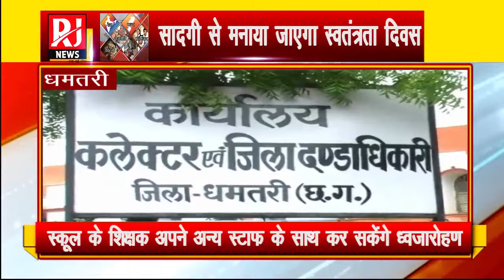Dhamtari News: कोरोना काल में स्कूलों में सादगी से मनाया जाएगा स्वतन्त्रता दिवस | RJ News